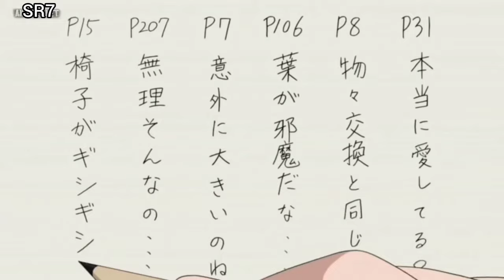Kakashi lee su libro en voz alta delante de todos